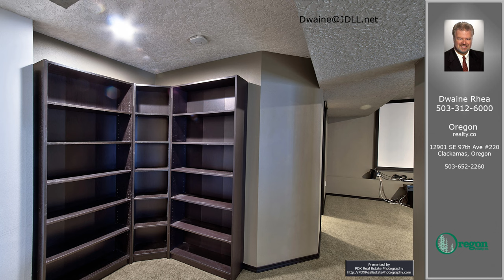RHM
HDR Photography
Virtual Tours
360 Video Virtual Tours - Static and Motion Camera